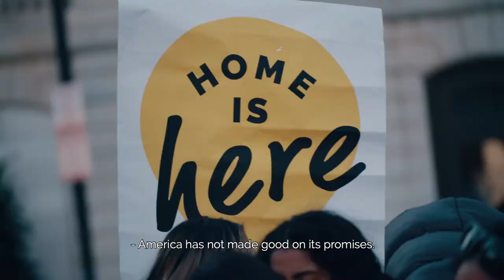Home Is Here March Day 14 - Baltimore Rally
HomeIsHere March Day 14: Powerful moments from our community rally in Baltimore, the last major city before we arrive to DC. Thank you to the Baltimore community for welcoming our marchers and for reminding us that when we FIGHT we WIN.

The HomeIsHere March was an 18 day, 230 mile mobilization led by NAKASEC, Make the Road New York, CHIRLA, FIRM, CASA, and other community-based organizations. The march began on October 26, 2019 in New York City and ended on November 12, 2019 in front of the Supreme Court in DC. The goal of this march was to raise awareness about the danger that DACA and TPS (two programs that allow undocumented immigrants to live in the US without fear of deportation) are in and to demand that these two programs be protected towards a vision of Citizenship4All 11 million undocumented regardless of life circumstance. Learn more about the Home Is Here March at: homeisheremarch.org

This march is a mobilization that is part of the larger HomeIsHere national coalition campaign to defend DACA. Learn more about the national campaign by visiting